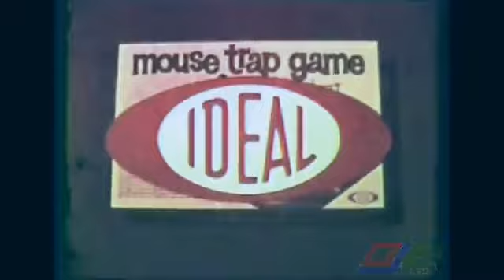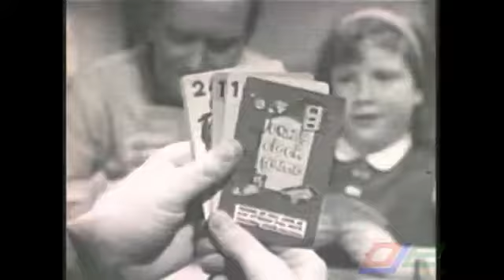"Mouse Trap & The Crazy Clock Games) Hasbro Toys (We're a non monetized & non profit channel)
Copyright check. Checks Completed and NO ISSUES FOUND!

☞ We are non profit. (Please give to a charity of your choice) we choose caner(s)

Legislative history

12, 1998 (voice vote)

Mouse Trap (originally Mouse Trap Game) is a board game first published by Ideal in 1963 for two to four players. It is one of the first mass-produced three-dimensional board games. Over the course of the game, players at first cooperate to build a working Rube Goldberg-like mouse trap. Once the mouse trap has been built, players turn against each other, attempting to trap opponents' mouse-shaped game pieces.

Game designer Marvin Glass (and his company, Marvin Glass and Associates) acknowledged that Mouse Trap had obviously been greatly influenced by Rube Goldberg's illustrations, though they refused to pay licensing or royalty fees. Glass later developed two lesser-known games based on Goldberg designs, Crazy Clock Game (Crazy Clock) (1964) and Fish Bait Game (Fish Bait) (1965), neither of which credit Goldberg's influence. Elderly and near retirement, Goldberg declined to take legal action against Glass, primarily because inspiration and ideas are not intellectual property that can be protected with a copyright, trademark, or patent. He instead chose to sell licensing rights for his drawings to another toy company, Model Products, to help secure the rights to specific intellectual property that he could own and receive royalties from.

Publishers Hasbro
Publication 1963; 58 years ago
Years active 1963 to present
Players 2–4
Setup time 5–15 minutes
Playing time 30 minutes
Random chance High (dice rolling game)
Age range 6+
Skills required Finger dexterity